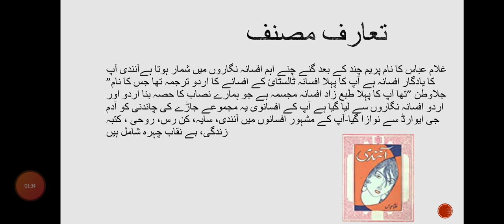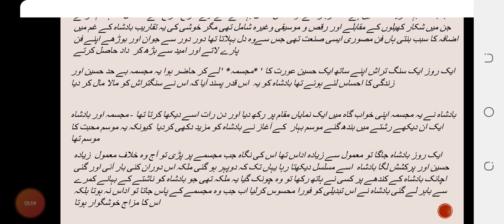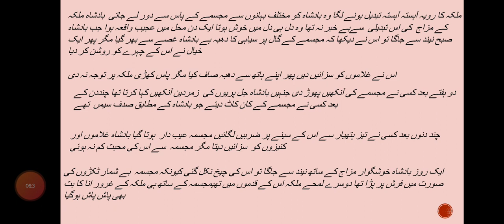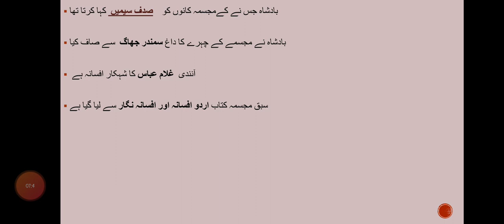Mujasma Ka Khulasa ( By Nadra Shoaib ) For Class XII